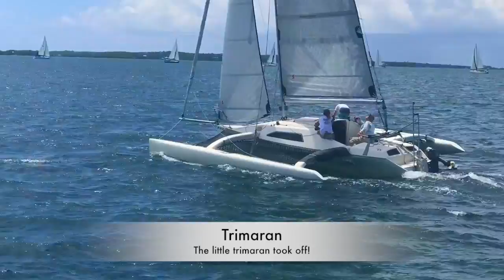Regatta Time In Abaco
Zuri Kicked Butt In The Races!